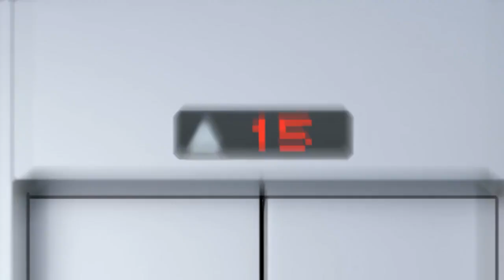Celebrate the return of the mythical beast and remind everyone to close the door when going to the